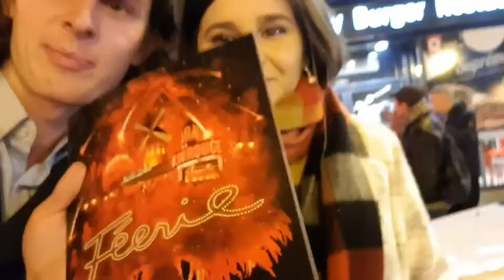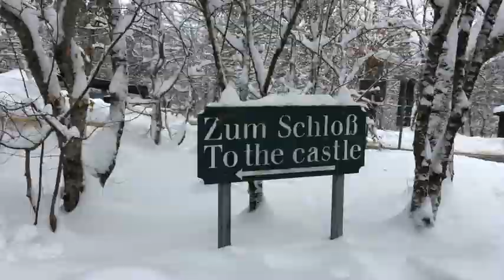Europe 2017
Go Pro Hero Sessions 4 Camera
Go Pro Hero 4 Camera
Samsung S8